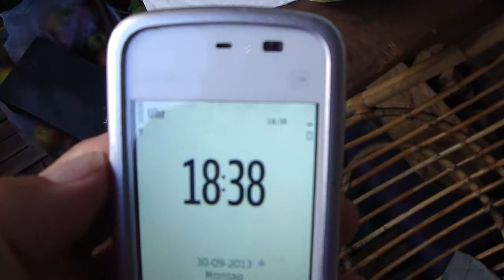30.9.2013 weird fake clouds Alien Sky desperate weather experiments NWO Geoengineering FAIL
The point of no return is reached for THEIR NWO Crimes against Us Humans.. USSA goes down, End of Darkness ?